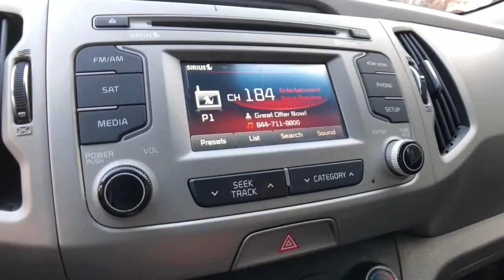2014 Kia Sportage Clarkston, Waterford, Lake Orion, Grand Blanc, Highland, MI WSP3821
Clear White Used 2014 Kia Sportage available in Clarkston, Michigan at Bowman Chevrolet. Servicing the Waterford, Lake Orion, Grand Blanc, Highland, MI area.

Bowman Chevrolet
6750 Dixie Hwy

Recent Arrival!brClear White 2014 Kia Sportage LX 4D Sport Utility FWD 2.4L I4 DGI DOHC 16V 6-Speed Automaticbr21/28 City/Highway MPGbrAwards:br  * JD Power Initial Quality Study (IQS)   * 2014 KBB.com 10 Best All-Wheel Drive Cars & SUVs Under $25,000   * 2014 KBB.com Brand Image AwardsbrAt Bowman Auto Group we provide One Great Experience and are proud to offer Transparent Pricing! Proudly serving: Oakland County, Clarkston, Bloomfield Hills, Flint, Waterford, Holly, Whitelake, Lake Orion and Detroit. Reviews:br  * If youre looking for the tall ride height, all-wheel-drive (AWD) traction and flexible cargo carrying capacity of a compact SUV, but you dont want to sacrifice style, power and creature comforts, the 2014 Kia Sportage deserves a good long look. Source: KBB.combr  * Eye-catching styling; powerful engines, particularly the turbo engine in the SX trim; sporty handling; good value; generous warranty. Source: Edmundsbr  * Good things come in perfectly sized packages, including the 2014 Kia Sportage. It delivers key performance benefits of a crossover, including agile, sporty handling, while four wheel independent suspension provides a remarkably smooth and comfortable ride. The Sportage is roomy and versatile, and the comfortable seats reconfigure for abundant cargo space. Numerous compartments and an available cooled glove box help you keep your personal items readily at hand. A dramatically designed tilt-and-slide panoramic sunroof is also available, and it extends along the length of the roof for you to enjoy big-sky views. Sportage is designed to let you dial up the fun factor every time you drive. Sportage LX and EX provide strong acceleration, thanks to their 182hp DOHC I4 engine. Sportage SX, with a turbocharged 260hp 2.0L Gasoline Direct Injection I4 engine, delivers even more driving excitement. An available 6-speed automatic transmission provides smooth, virtually seamless shifting. Its Sportmatic design allows you to choose the automatic mode or, for a sportier driving experience, clutch-free manual shifting. Sportage provides spacious seating for five adults. It has an available power driver's seat with lumbar support and, for your comfort as well as your front passenger's, available dual-zone temperature control with an advanced, ionized air-filtration system that provides purified air. Sportage has advanced technology designed to enhance your comfort, convenience and audio entertainment. Available features include heated front seats, a ventilated driver's seat, SiriusXM Traffic, a Smart Key that lets you unlock the door and start the engine with the key in your pocket, and the innovative UVO infotainment system which lets you use your compatible cell phone to make hands-free calls, receive and respond to text messages, listen to streaming audio, enjoy your personal music, and play your favorite song, artist or genre of music all by giving a single voice command. Source: The Manufacturer Summary